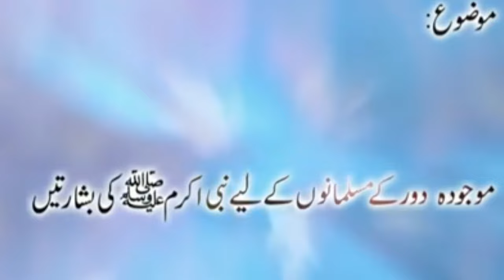Mojooda Door Ke Musalmaano ke Ly Nabi e Pak Hazrat Muhammad Mustafa ﷺ Ki Basaartien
Mojooda Door Ke Musalmaano ke Ly Nabi e Pak Hazrat Muhammad Mustafa ﷺ Ki Basaartien | ﷺ